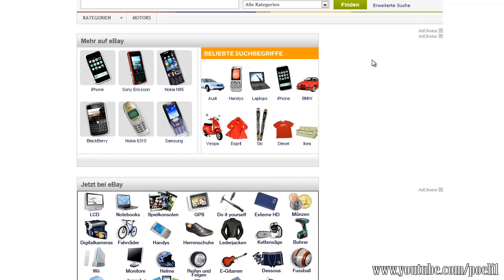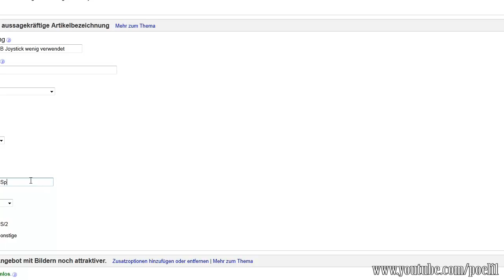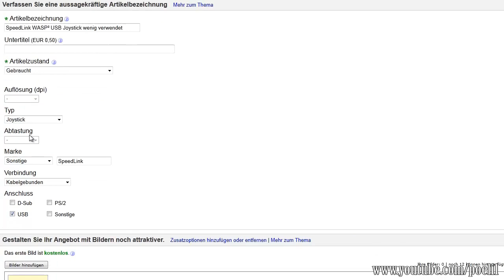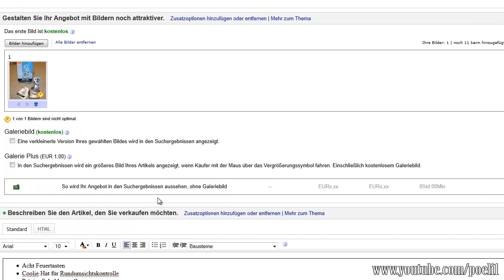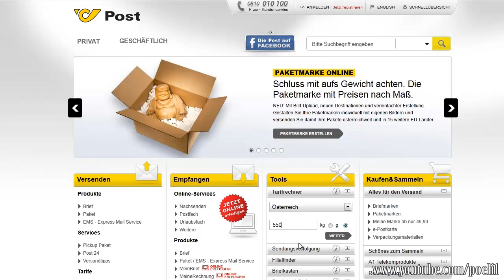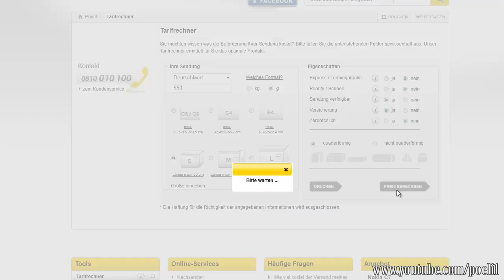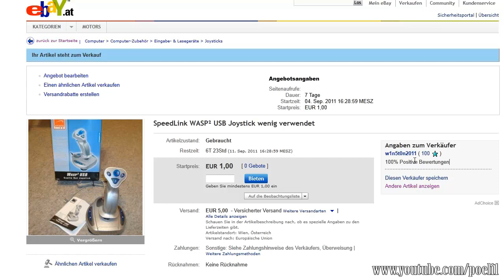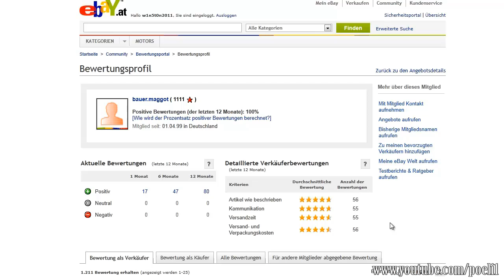erfolgREICH auf ebay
Heute ein Tutorial zum (großen) Erfolg auf ebay. Ein paar gute Tipps von mir.